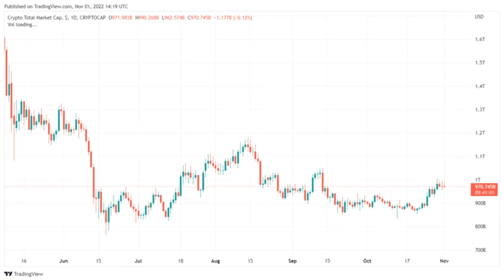Massive Crypto Whale Activity In USDT And USDC Suggests Upcoming Bull Run, How?